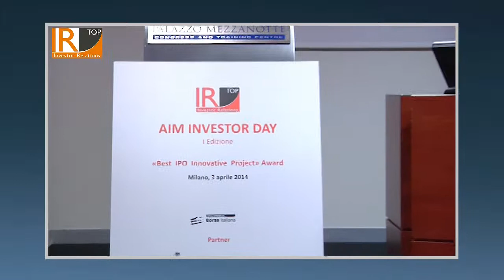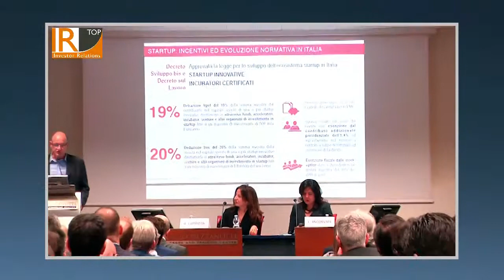Intervista ad Anna Lambiase di IR Top all'Aim Investor Day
Durante la prima edizione dell'Aim Investor Day, organizzato da IR Top a Palazzo Mezzanotte in Borsa Italiana, Brown Editore ha discusso con le 18 società presenti della manifestazione, delle loro strategie di crescita e del perché investire nelle loro realtà societarie. L'Aim Italia è un mercato in decisa crescita e la sua valenza e successo traspare dal numero crescente di Ipo: 15 collocamenti nel corso del 2013.